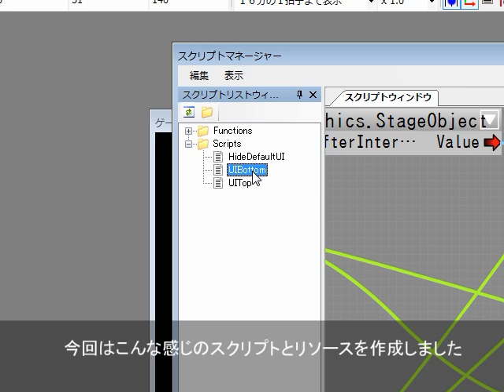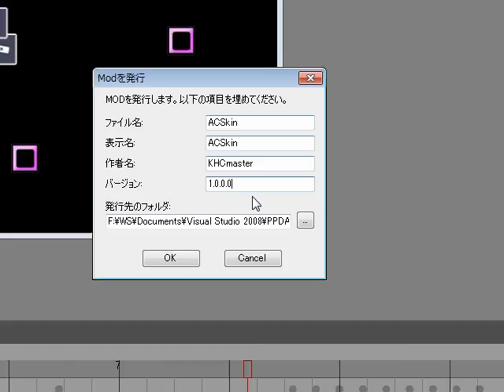【PPD】Modの作り方 - sm17418721.mp4